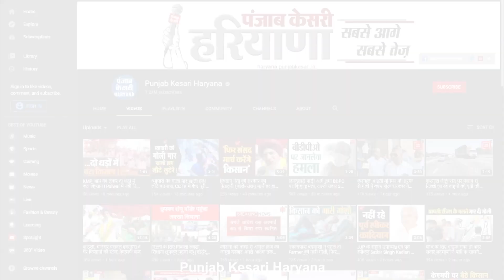Shraddha Murder Case- हरियाणा महिला आयोग ने उठाई हत्यारे को फांसी पर चढ़ाने की मांग